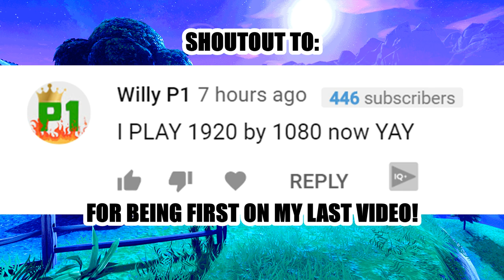TFUE HATES COMMUNITY AS EVERYONE DISAGREES ABOUT NEW UPDATE! (Fortnite Stream Highlights)